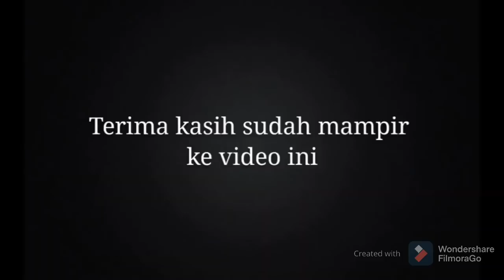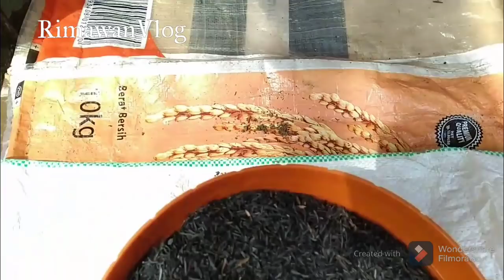(Eps. 4) Media Tanam Aglaonema 'Darurat' untuk Cuaca Panas | Rimawan Vlog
Ketika menunggu media tanam fermentasi belum jadi, media tanam 'darurat' ini bisa diandalkan untuk bisa langsung dipakai.

Ada 7 bahan yang saya pakai. Dengan komposisi yang ada di video ini, media tanam ini cocok digunakan ketika musim kemarau (cuaca panas) atau untuk dipakai di daerah dataran rendah yang intensitas panasnya tinggi.

Untuk media tanam musim hujan/daerah dataran tinggi dengan tingkat kelembapan tinggi bisa menonton di video ini

Semoga bermanfaat dan salam satu hobi.